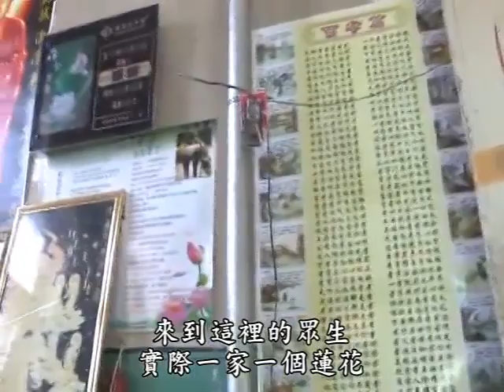《喜送姐姐回家》系列記錄片之二【2/9】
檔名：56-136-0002